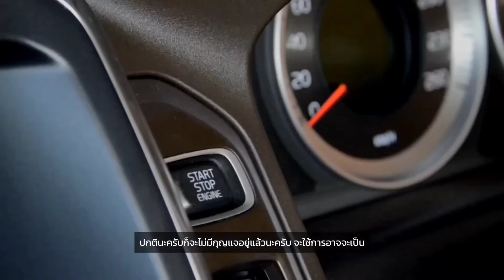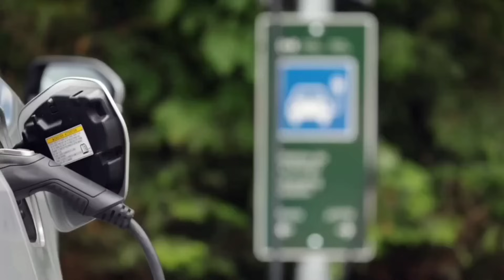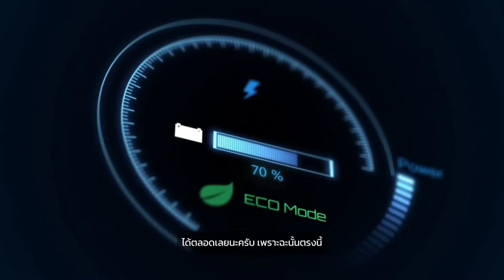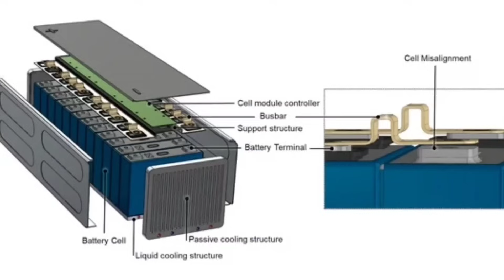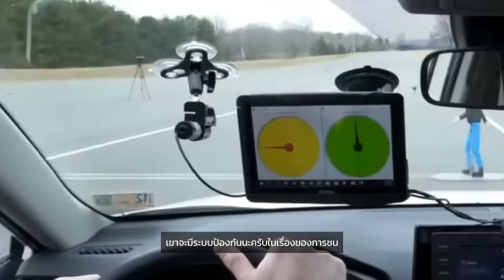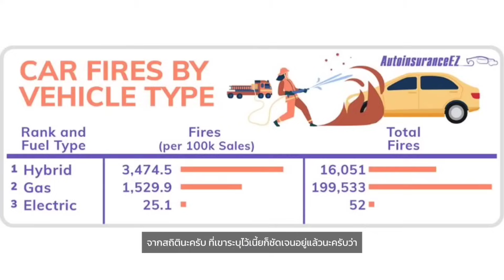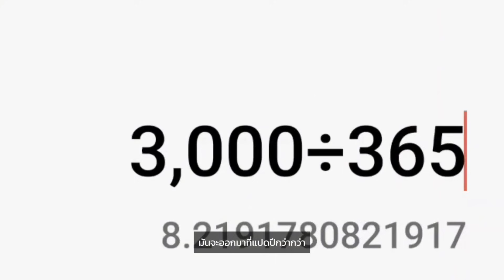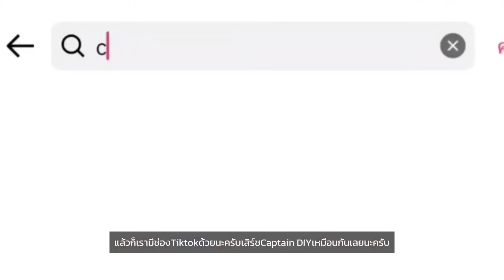EV Technics EP.29 l 6 เรื่องที่คนมักจะเข้าใจผิด เกี่ยวกับรถยนต์ไฟฟ้า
ฝากกดติดตามด้วยครับ ตอนนี้มี 2 ช่องนะครับ ช่องที่1 จะเกี่ยวกับรถยนต์ไฟฟ้า พลังงานทดแทน และการบิน ช่องที่2 จะเกี่ยวกับ Life Style ครับ
CaptainDIY :

การเตรียมระบบไฟบ้านเพื่อรับรถยนต์ไฟฟ้าในเขตพื้นที่การไฟฟ้าส่วนภูมิภาค :

 • EV TECHNIC EP.4 l เตรียมระบบไฟฟ้าภายใ...
พื้นฐานไฟฟ้า วัตต์ โวล์ท แอมป์ คืออะไร :

 • หน่วยวัดทางไฟฟ้า Watt Volt Amp AmpHou...

การขอมิเตอร์ไฟฟ้าสำหรับใช้งานรถยนต์ไฟฟ้าทั้ง MEA และ PEA :

 • การขอมิเตอร์สำหรับชาร์จรถยนต์ไฟฟ้าทั้...
ความแตกต่างระหว่างแบตเตอรี่ LFP กับ NMC :

 • รู้ไว้ก่อนเลือกซื้อ!!  แบตเตอรี่ LFP ...